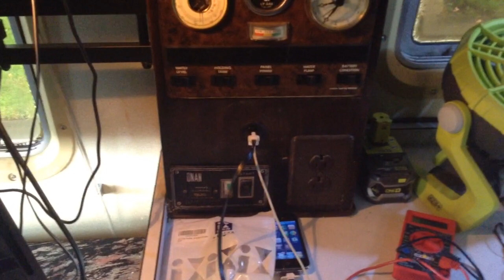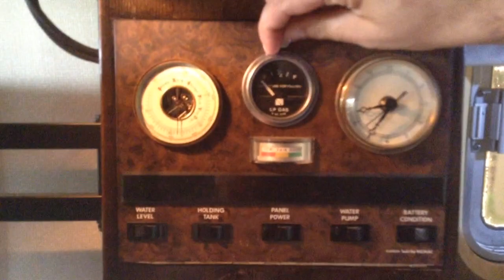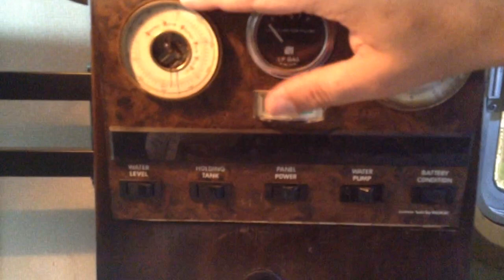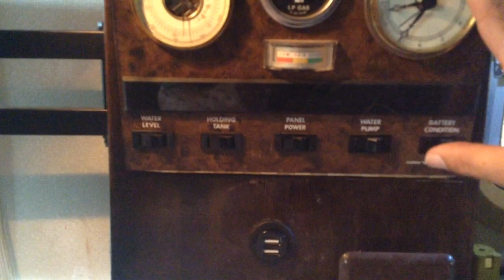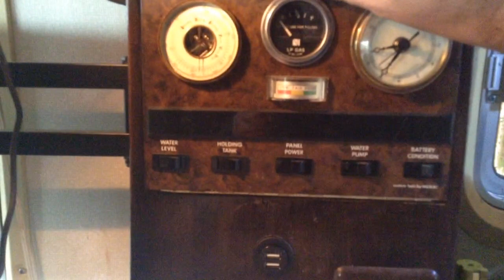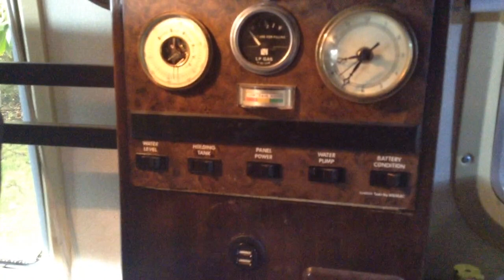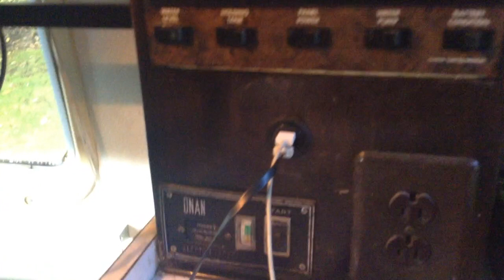Quirks with the dual use USB power plug for 12v vehicle systems